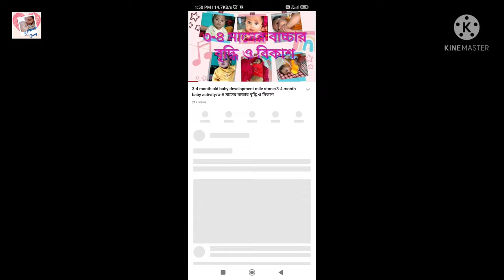5 -6 month baby development / 5-6 month baby development mile stone / ৫-৬ মাসের বাচ্চার বৃদ্ধি বিকাশ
Welcome to A Mamma's Journey
In this video I have shown you about 5-6 month baby development .
All babies are not same so everyone's growth and development does not happen in same  time .
So don't worry , Stay happy with your child.